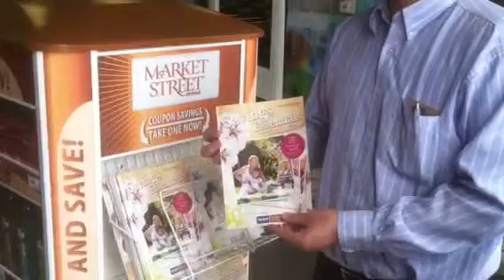At the entrance